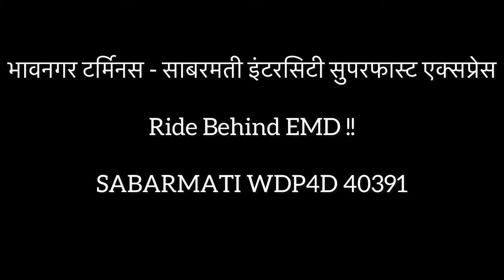Journey in Bhavnagar Terminus-Sabarmati Intercity Express | Bhavnagar to Dhandhuka | Indian Railway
Singer / songwriter : Raveena paul
Mix / master : Revoic